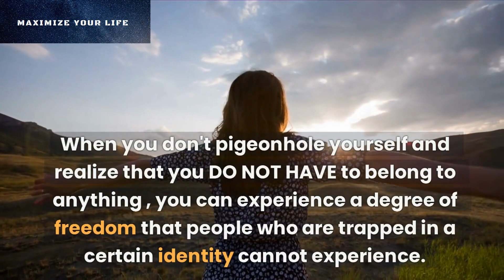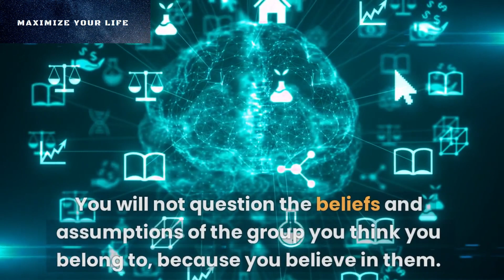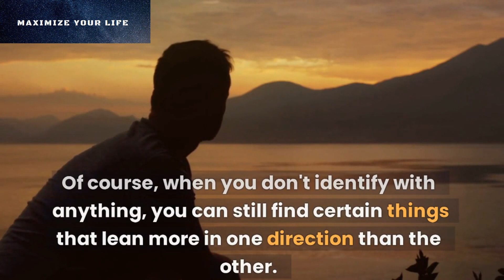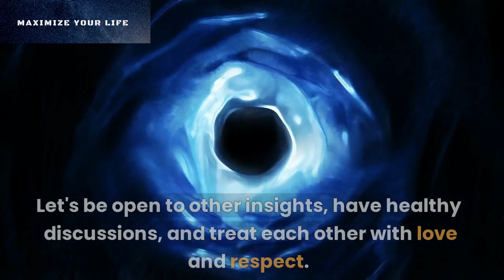Be grateful for NOT fitting in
Have you ever thought that you can be also grateful for not fitting in anywhere? Or have you ever heard someone say that they feel they don't fit in anywhere? Maybe you have experienced it yourself. That you don't fit in with your family or friends, perhaps not even with society as a whole, or maybe you don't fit in at all. Not even in a spiritual community. Not fitting in at work, or not fitting in at college.

If you feel bad about that, then maybe it will be different after watching this video.